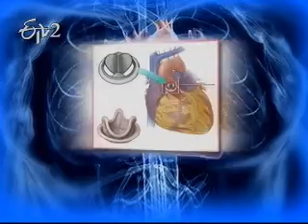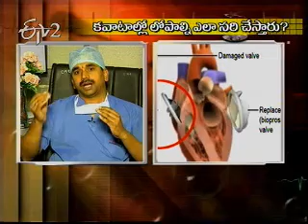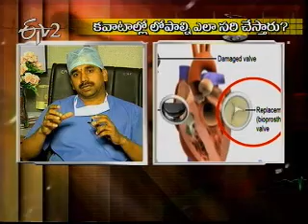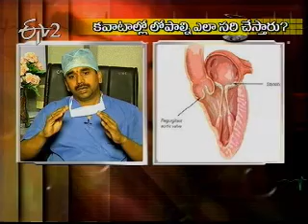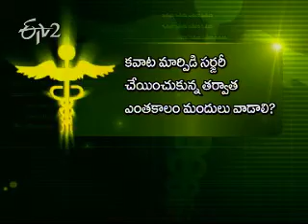Etv2_Sukhibhava_18th June 2012_Part 3